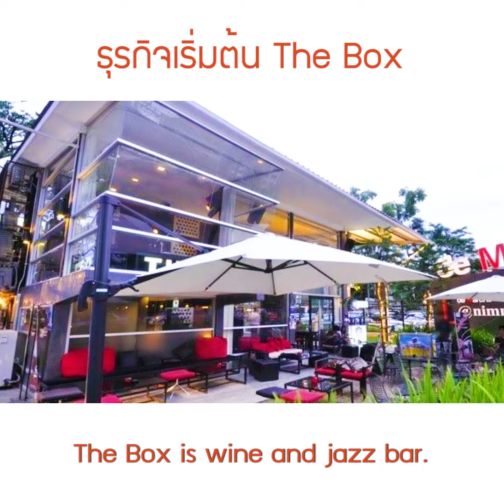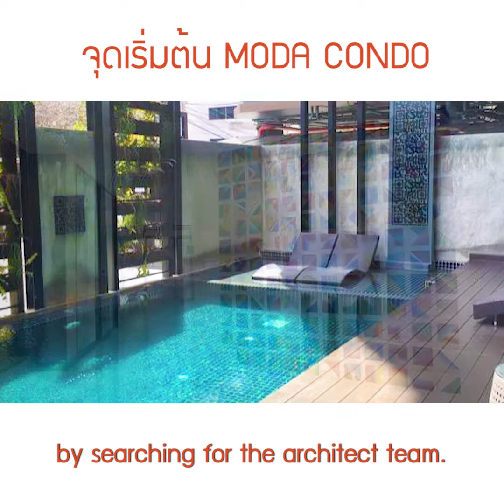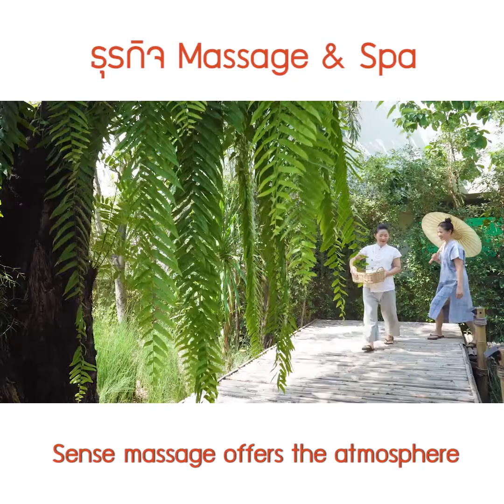Dee talk : เปิดมุมมองวิธีคิด ของคุณกอล์ฟ กรัณย์พล นิธิธวัชพงศ์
เปิดมุมมองวิธีคิด ของคุณกอล์ฟ กรัณย์พล นิธิธวัชพงศ์ ผู้บุกเบิกร้านไวน์ย่านนิมมานเหมินท์ สู่ร้านอาหารในออสเตรเลียถึง 6 สาขา โดยเริ่มต้นจากความไม่รู้อะไรเกี่ยวกับเมืองนั้นเลย และท่ามกลางการแข่งขันมากมาย เขามีเทคนิคอย่างไรให้ประสบความสำเร็จจวบจนวันนี้  ติดตามเรื่องราวของเขาได้จากทางเพจ ในตอน Dee Talk ความคิด